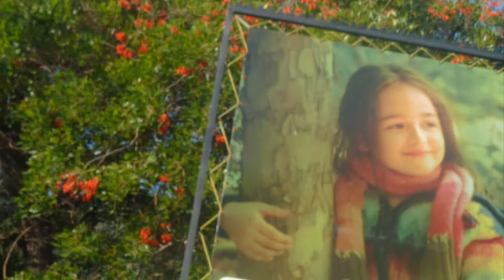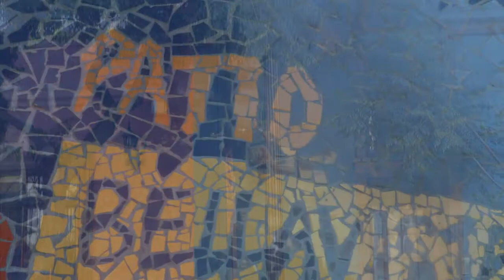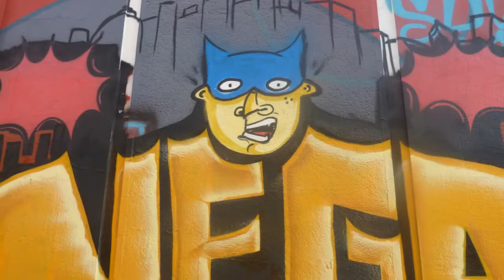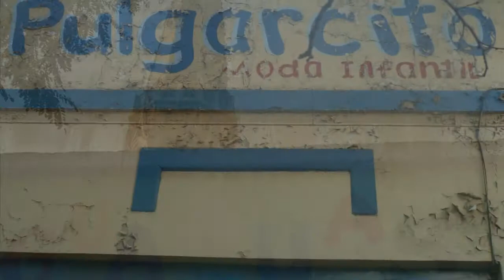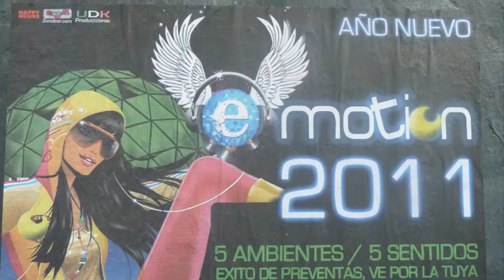JP Bellavista Graffitis.wmv